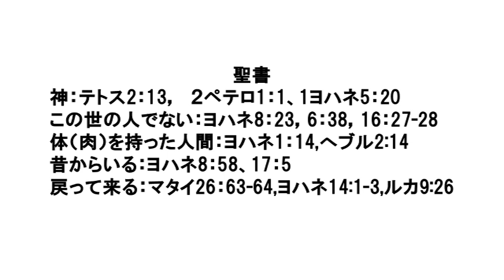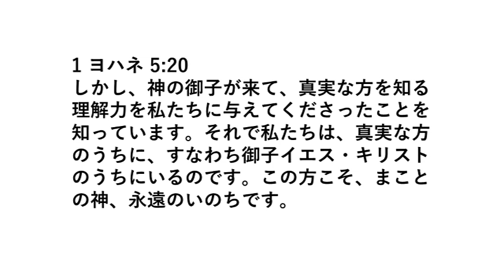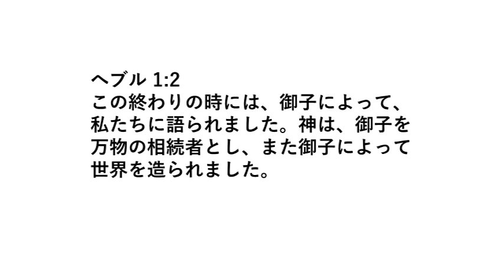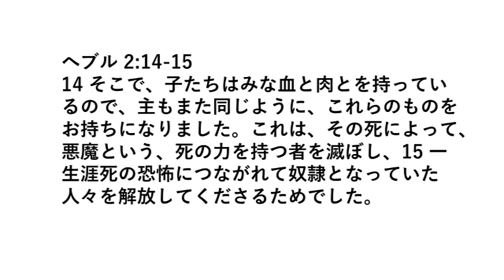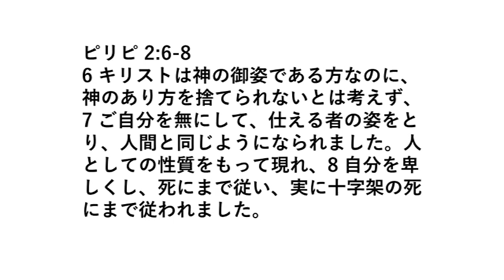キリスト教入門6 御子なる神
御子なる神とはどんなお方か？